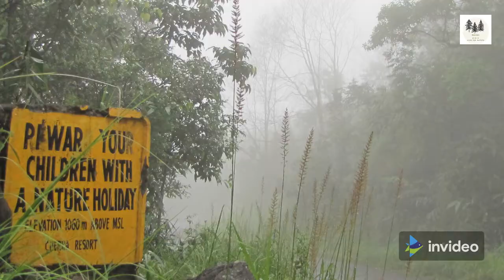Relaxing Music from Stress|Nongriat&Mawlynnong Video| Double Decker Living Root Bridge|Travelling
Relaxing Music for Stress Relief.
Photography :- ER Dkhar
Assistant :- E.Kharnaior
Camera :- Canon
Music Background : Orient & Smooth and Cool
Music Background Credit : Youtube Audio
Video credit :- InVideo